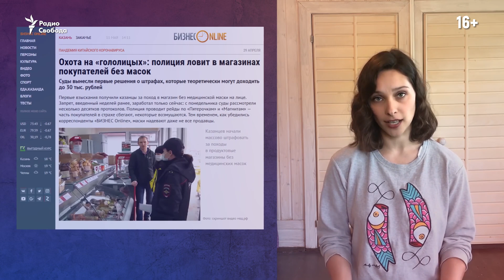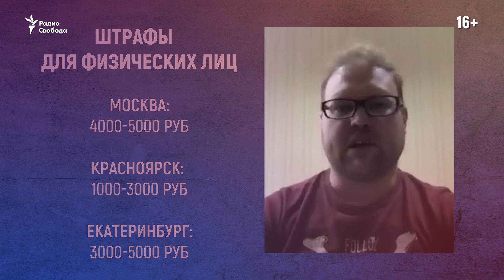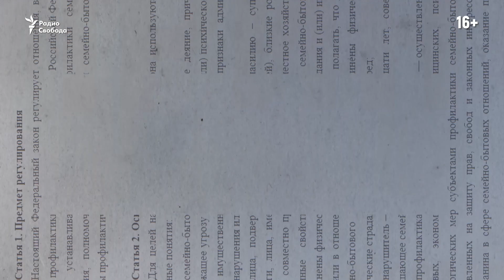Масочный режим: как не получить штраф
Десять регионов России ввели обязательный режим ношения медицинских масок